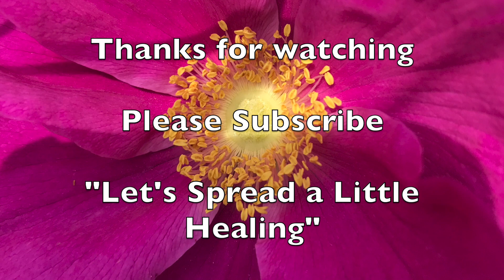Welcome to My Channel | Introduction Autumn 2021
I'm so excited to share with you this new introduction video which includes some flashback clips from my current repertoire of 137 posts on this channel! Gosh I've had a busy year so far!

Many know me from years ago, but I'm so pleased to be attracting people from all walks of life, perhaps for some peace and calm while you watch, or else to watch some therapies in action. Take a look around the channel, enjoy the range of videos from Enlightenments and meditations, Chakra insights, or maybe those therapy videos including Aromatherapy, Massage, Swiss Reflex, Kore Therapy, Cupping, Hopi Ear Massage or maybe Indian Head Massage... the choice is endless!

By all means take a look at my Tropic Skincare shop with vegan, freshly made and natural ingredients.

Here's the link to buy your own copy of my DVD:

Also Enjoy my link to Forever Living Shop where I sell aloe vera products

Thanks to everybody featured in these videos, all my obliging clients and of course my cameraman and gorgeous love of mine, hubby Jez.

Victoria benefits from sales of Tropic Skincare, Aloe Vera and my DVD via Amazon:
for my TROPIC SKINCARE shop link.
for my Therapeutic Massage with Essential Oils DVD on AMAZON.

While the information here has been verified to the best of our abilities, we cannot guarantee that there are no mistakes or errors.
We reserve the right to change this policy at any given time.

00:00 Intro
00:18 Current Contents: Massage, Swiss Reflex, Aroma and Kore Clips
01:01 Self Care Clips: Chakras, Enlightenments, The Elements.
01:18 Current Series: Aromatherapy & Facials
01:41 Future posts
01:58 Channel Stats
02:35 Spread a Little Healing
03:57 Start with Self Love